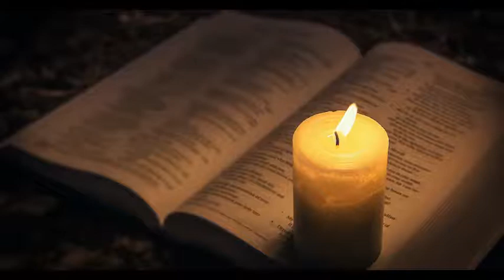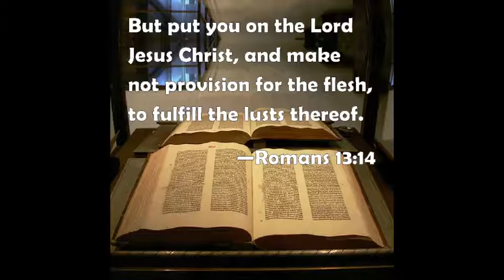Genesis Pt 31- Responding to Temptation